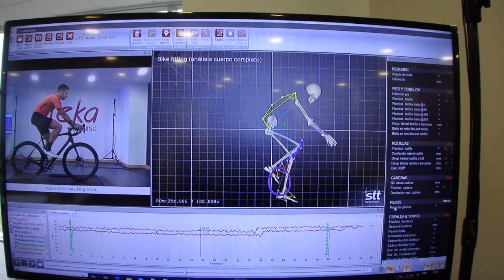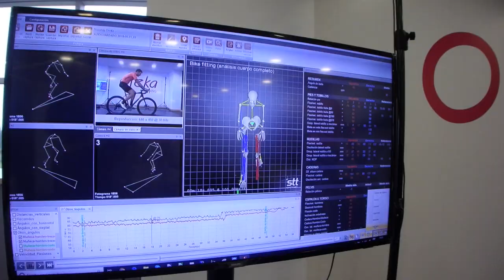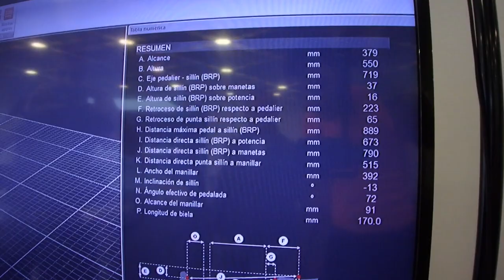EL FUTURO DE LA BIOMECÁNICA | STT SYSTEMS & OREKA TRAINING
Hace unos días nos acercamos a Oreka Training para realizar un test con el software de STT y su rodillo con el fin de estudiar la posibilidad de realizar estudios biomecánicos en dinámico y sobre potencia. No como se ha estado haciendo hasta ahora, que se hacían sobre un rodillo, lo cual no era representativo del todo a la hora de establecer una correcta posición de la bicicleta ya que la bicicleta se mantenía inmóvil, aspecto que no se corresponde con las sensaciones que tenemos en la carretera.

Las primeras conclusiones que sacamos fueron muy positivas y desde STT siguen desarrollando y evolucionando su software de cara a esta nueva forma de analizar los movimientos de los ciclistas.

¿Será este el camino hacia el que nos llevará la biomecánica? ¿Qué opináis?